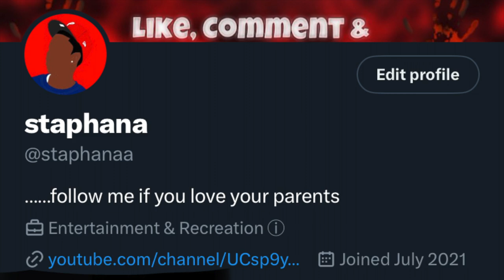Air Horn In The Library Prank!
Hey, hope you enjoy this video. In this video, I went to Wingstop and tried to get free food they weren't going for it. Then I went to a clothing store and troll the customers. Then I took an air horn into libraries and the rest was history.

LIKE THE VIDEO PLEASE IT COST 0.00$ :)